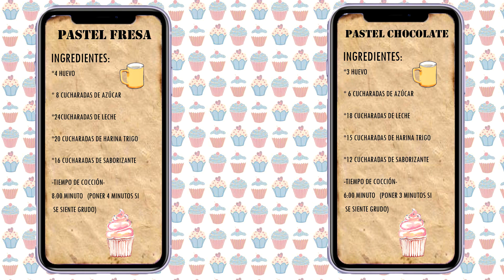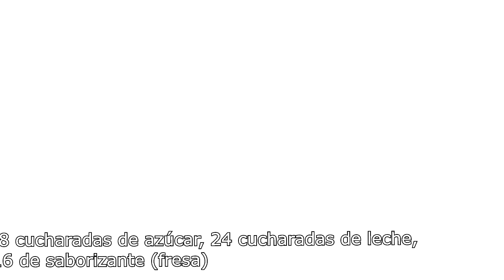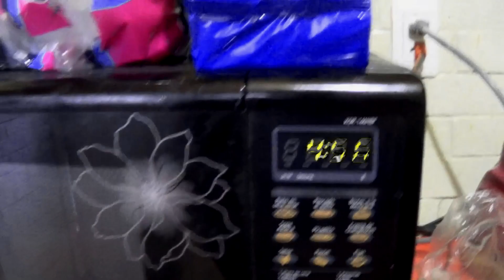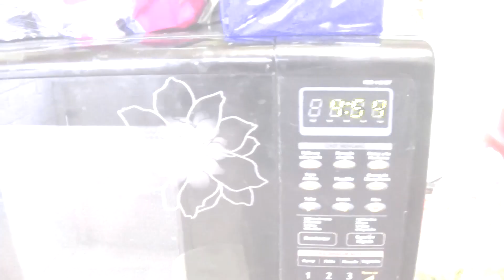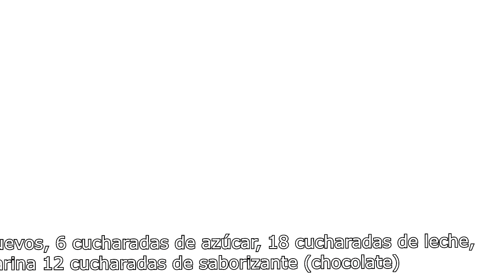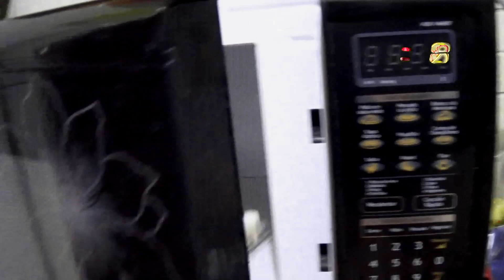PASTEL TIKTOK//Yessica Vega (YimVlogs)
Holis Mi nombre es Yessica Vega, Bienvenidos a mi video!!

"CADA DÍA SUCEDE ALGO MARAVILLOSO"